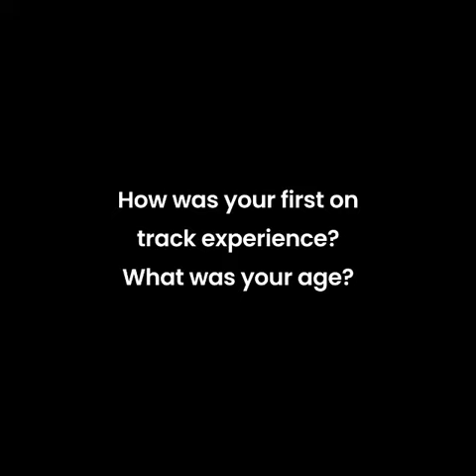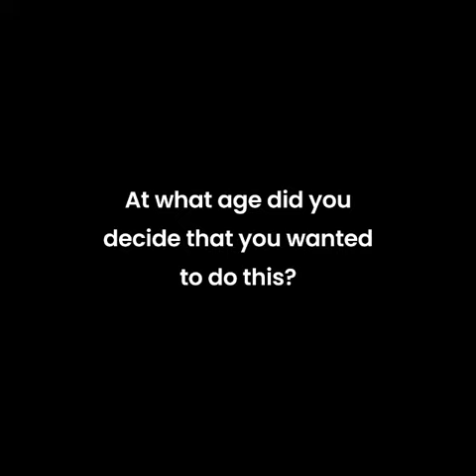Gurindervir Singh I India's Fastest Man for Wellman I Vitabiotics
Here's something which you cannot miss

A much lauded athlete with a record of glorious achievments like:

- Gold at 24th Federation Cup Senior Athletics Championships 2021
- Gold at Youth Asia Championships 2017
- Gold at Euro-Asian Championships
- Silver at South Asian Games 2019
- Bronze at Junior Asia Championships 2018

Get ready to meet India's New Sprint Sensation @this.is.guri